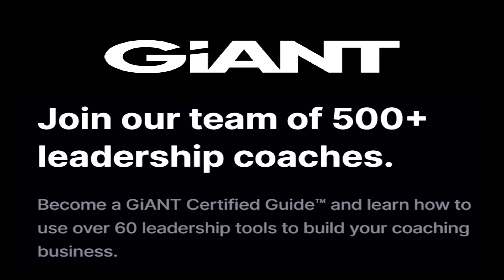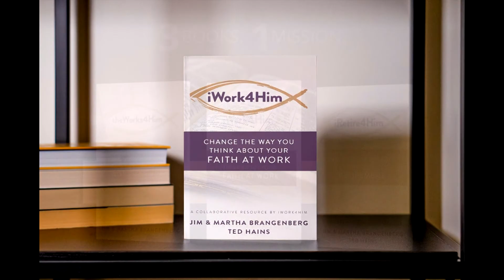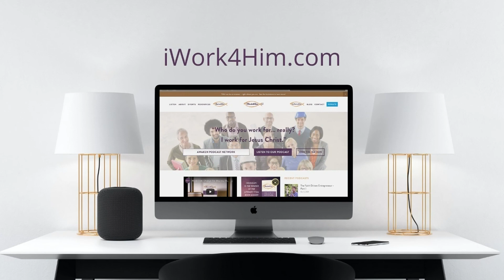Co-Laboring with God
Kenny Hill admits he was building his career in vain. For years, he tried to outpace the shame in his life by pouring himself into his job performance. But it wasn’t until his first marriage crumbled and he was at the end of his rope that Kenny began to really learn about doing things God’s way – in love. Of course, anyone can love people for a few hours, but good leaders co-labor with God to make love a lifelong practice.

This new understanding of love flowed into Kenny’s personal life with his soon-to-be wife, Clarisa. Soon, Clarisa began implementing the same mission-minded leadership skills in her OBGYN practice. Tune in to hear this incredible couple’s journey in the workplace mission field!

Enter to win a copy of Kenny’s book, Elevated: My Journey to Co-Laboring with God, by calling the listener line at (WORK).

Guests: Kenny & Clarisa Hill

Ministry/ Workplace: Parables Media